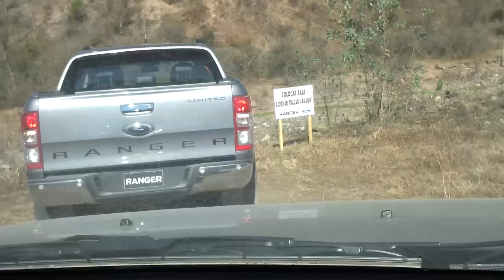Test Drive de la Nueva Ford Ranger en Salta. Vado lento. Parte 6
Vado lento en el test drive de la nueva Ford Ranger edición Limited en Salta. 1 de julio de 2012.